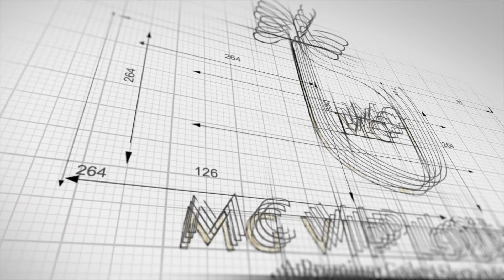​Matt Black Apple AirPods 2 FINALLY! A Limited Edition Airpod2 by Yatin Shah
Matt Black Airpod
- A Limited Edition New Airpod
  unboxing by Gadget Guru Yatin Shah

- This is a painted Airpod & you can make it custom also
- This is India's 1st Colored Airpod . Unboxing & review by a Gadget Guru Yatin Shah from MG VIP LOUNGE .

MG VIP LOUNGE is the only place where you get this kind of Limited Edition Product.

We love Apple.

Mobile App:
MG VIP LOUNGE